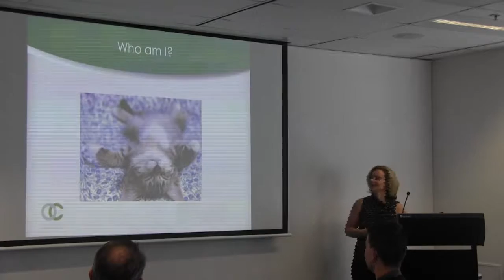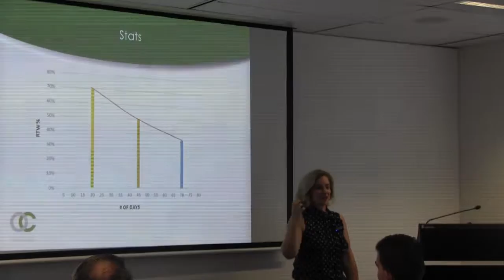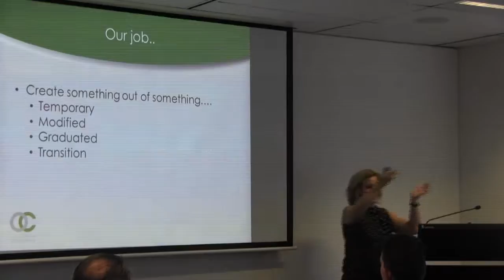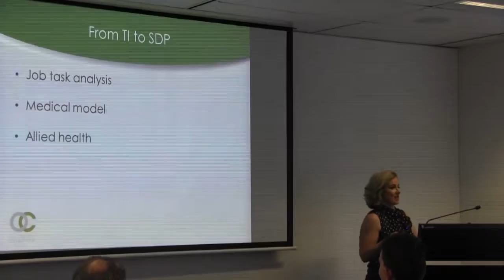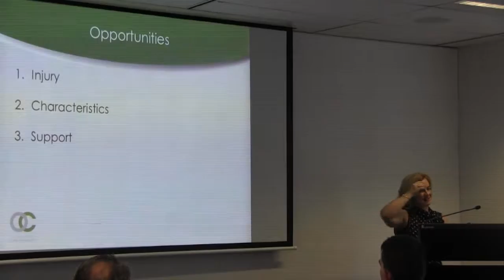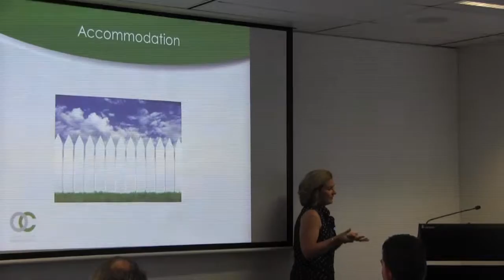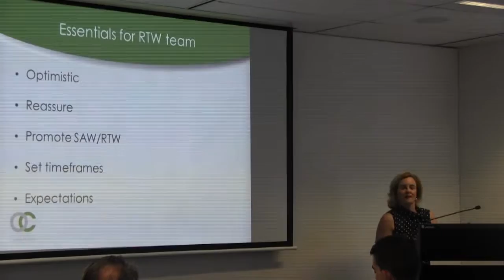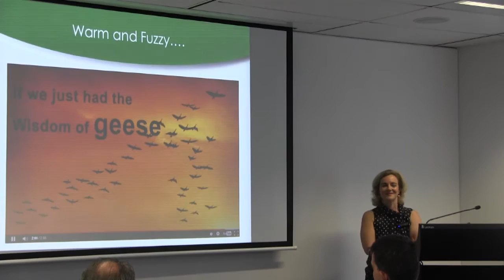Michelle Maclean presentation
Occupational therapist Michelle Maclean spoke at a WorkCover forum. She presented on identifying alternate duties and transferrable skills in the difficult work environment of construction and mining.